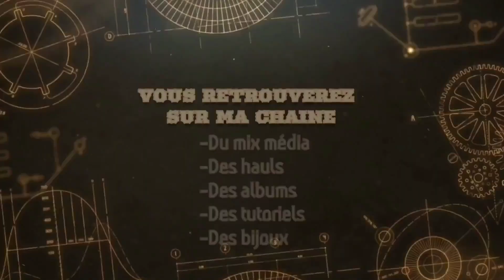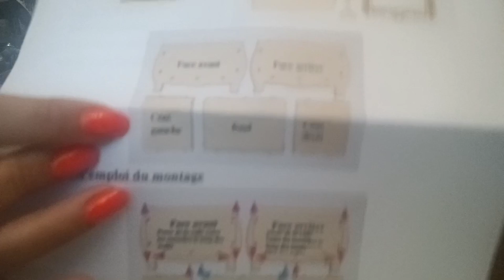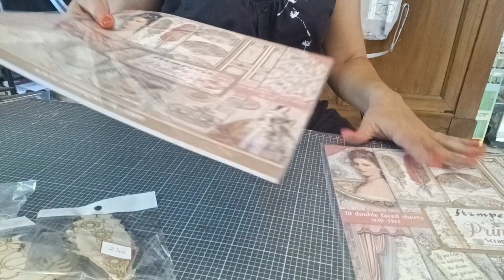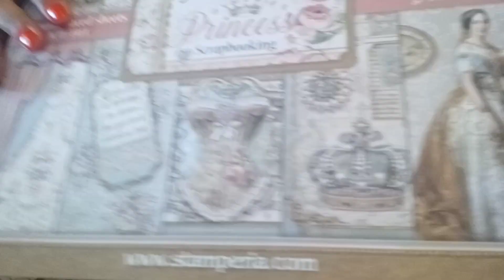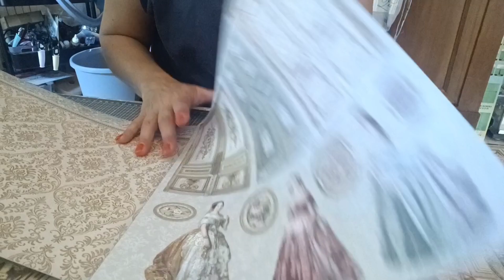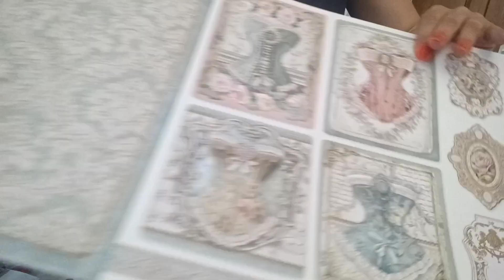Déballage colis nouveautés Scrapcolors 😍💕scrapbooking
N'hésitez pas à mettre un pouce 👍 et à me laisser un commentaire cela fait toujours plaisir 😁 J'espère que cette vidéo vous plaira 😉 Pleins de gros bisous à très vite 😘😘 vous pouvez me soutenir juste en regardant des publicités 😁 Mon facebook Mail lien de mes boutiques préférées scrapbooking 😁 lien de la boutique scrapcolors boutique les doigts de fées lien de la boutique Liberté créative code promo de 5% avec Joelle31 jusqu'au 31decembre Instagram Craftelier La boutique avec passion Liens mes boutiques préférées diamond painting lien de la boutique DIY-CHOOSE le code promo est F96M52CX pour 3 $ USD de réduction sur les commandes de plus de 50 $ lien de la boutique colorfuldiy.com code de réduction: CDcode1pour avoir 10%de réduction lien de la boutique Easediy Code promo 10% easydiy10 Lien de la boutique Craftartclub code de réduction est " CraftArtClub" pour 5% de réduction supplémentaire. Il peut être utilisé avec d'autres remises. lien de la boutique Gudfel Entrez le code Joelle15OFF de réduction lors de la commande pour profiter de 15% de réduction sur tous les produits de la boutique. chaîne de Nathalie d'albi et ses passions chaîne de mon amie Mariel mes moments de créations La boutique ADiamondpainting Code ADP8 pour avoir 10% de réduction La boutique GBFKE code ALL-5% pour avoir 5% Lien de la boutique Onedaysaving Code promo 5% Discount code: joelle05OFF Lien de la boutique Diamondartgift loisirscréatifs resineepoxy diamondpainting latelierdejoelle31 Lien de la boutique scrapcolors Lien de la rubrique resine moulage etc